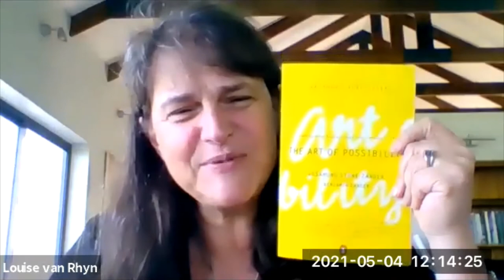Reconstructing Leadership conversation with Colin Hall - 4 May 2021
We are treating these conversations as opportunities to strengthen the community of people committed to strengthening leadership capacity in South Africa.

Our first conversation  with Colin Hall and your host Dr Louise van Rhyn about the lessons he had learnt from many decades of executive leadership. Colin is a retired chairman of the Wooltru Group, excecutive coach and thought leader.